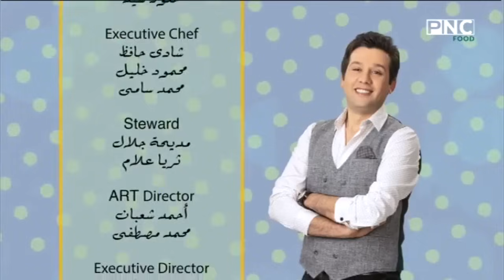المطعم مع الشيف محمد حامد | طريقة عمل الباتون ساليه - البقسماط - مقرمشات مالحة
حلقة برنامج المطعم - الاثنين 15 نوفمبر 2021